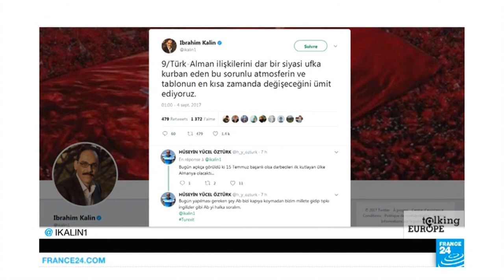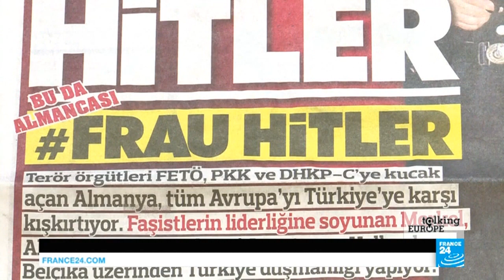German elections: Top MEP 'concerned' as populists rise in polls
We meet the German MEP who heads the biggest group in the European Parliament. Manfred Weber is chair of the centre-right European People's Party and is also a top member of the CSU, the Bavarian sister party of Chancellor Angela Merkel's CDU. He speaks to us about the upcoming German elections on September 24, the diplomatic rift between Turkey and Germany, and the migrant crisis.
A programme presented by Catherine Nicholson
Produced by Isabelle Romero and Laura Burloux